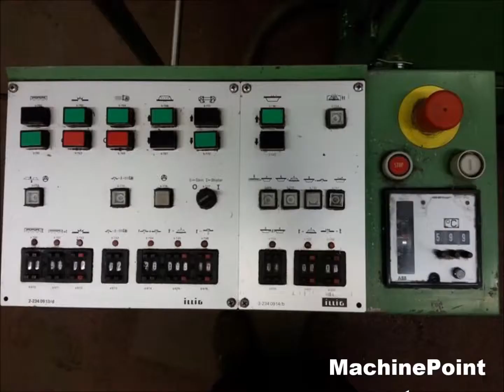ILLIG SB53 - C2 Second Hand Thermoforming machines MachinePoint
Máquinas de envasado (en bandeja y en film) maquina segunda mano, Packaging machines (blister & skin) used machinery, Skin- und Blisterpackmaschinen Gebrauchtmaschinen,  emballeuse   machine à emballer  Machine d'occasion, Macchine imballaggio (blister & skin) macchina di seconda mano, Упаковочные машины (блистер и скин) бывшее в употреблении оборудование, Maszyny do opakowań (blister i skin)  maszyny z drugiej reki, Ambalaj makineleri (blister ve cilt)--Paketleme makinaları (blister ve cilt) Kullanılmış makine, Csomagoló gépek (buborékfólia és skin) Használt gép, Stroj na balení ( blister&skin) Použitý Stroj